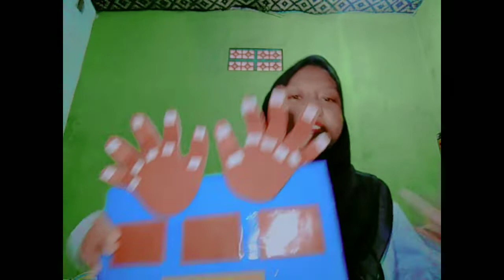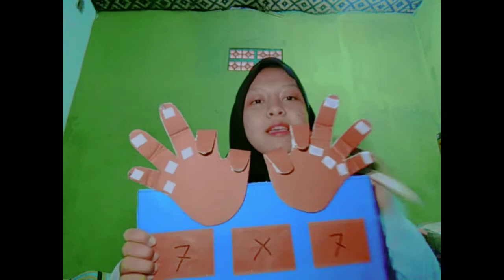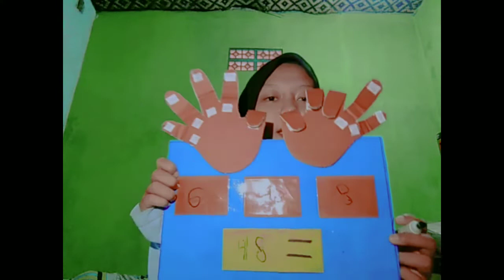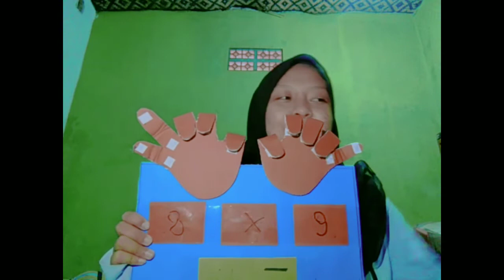Jarimatika menggunakan alat peraga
Guna memenuhi tugas
mata kuliah : Pembelajaran Matematika MI
Dosen Pengampu : Kusuma Ningtyas Pramita R, M.Pd.

Perkenalkan,
Nama : Afiyatun Imtikhanah
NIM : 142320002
Prodi : PGMI
Semester : 4

semoga bermanfaat,

Terima Kasih...